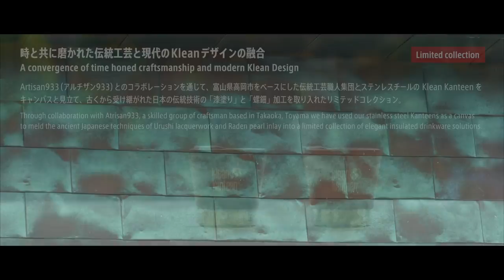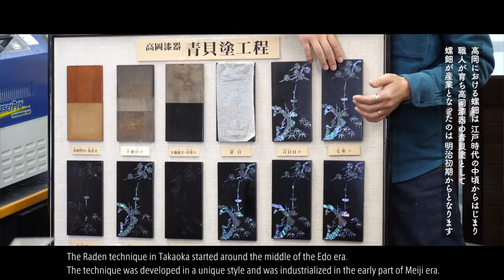『螺鈿(らでん)』時と共に磨かれた伝統工芸と現代のKleanデザインの融合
時と共に磨かれた伝統工芸と現代のKleanデザインの融合

常に社会を変える為のソリューションをプロダクトを通じて生み出そうとしている「Klean Kanteen」と、日本の工芸技術を用いて新しい美しさを生み出そうとしている富山県高岡市をベースとする伝統工芸職人集団「Artisan933」が出会い、新鮮な美しさと実用性をあわせもったプロダクトが完成しました。

螺鈿(らでん)とは、夜光貝その他の貝類を彫刻して漆地や木地などにはめこむ技法です。
「螺」は螺旋状の殻を持つ貝類のことであり、「鈿」は金属や貝による飾りを意味しています。螺鈿の起源はまだ明らかではありませんが、この技法は近東に起こり、のち中国に入り唐時代には精巧な技術に発展し､日本に渡ってきたと考えられます。高岡螺鈿は、幕末から明治ころから受け継がれる伝統工芸です。

武蔵川工房 4代目 螺鈿職人 武蔵川 剛嗣氏による製作です。

 以下5店舗のA&Fカントリーにて実物を見て頂き、ご購入頂けます。

A&Fカントリー　渋谷ヒカリエ ShinQs 店
A&Fカントリー　本店
A&Fカントリー　昭島アウトドアヴィレッジ店
A&Fカントリー　ささしまライブ店
A&Fカントリー　E-ma店
A&Fカントリー　安曇野店